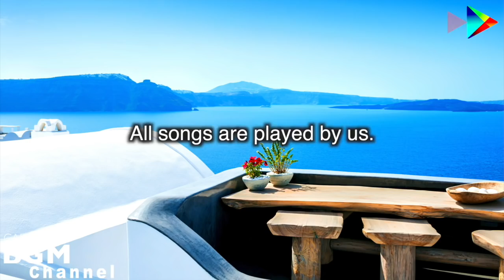【Weekend Jazz Mix】Relaxing Cafe Music - Smooth Jazz ＋ Saxophone Jazz - Study Jazz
Amazon Music
▼ BGM channel
Amazon Music
▼ Hawaiian BGM channel
Amazon Music
▼ Hip Hop Jazz BGM channel
Amazon Music
▼ Ambient BGM channel
Amazon Music

Morning.

Please use hashtag "BGMClife" and share your BGMC Life!